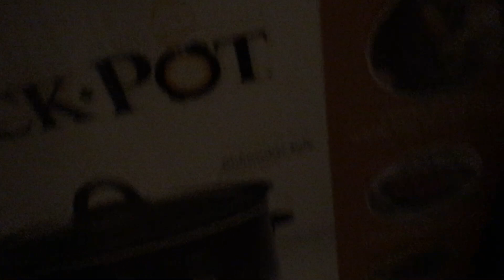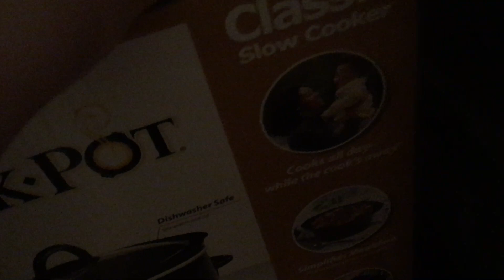Mario Vs Baldi